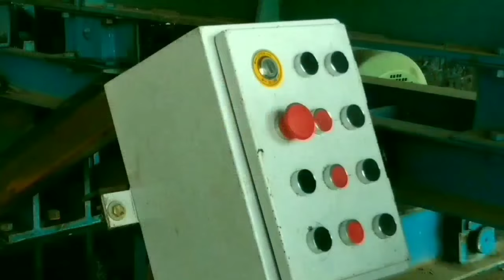hot rolling mill सरिया/छड कैसे बनती है How the bar/rod is made shaurya ispat udyog TMT Raipur C.g.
welcom to my channel mechanical express 🔧⚒️🙏
यह वीडियो इंडस्ट्रियल एरिया की है जो सीखने या इच्छुक है आईटीआई, fitter wdeldar , मकैनिकल इंजीनियर, इक्लेक्ट्रिकल से हैं वह सब देख सकते है ट्रेनिग के तौर पे धन्यवाद

How the bar/rod is made
सरिया/ छड़ कैसे बनती है
How to make bar in rolling mill
Safety is very important and carefull
Hydraulic rolling mill
Hydraulic power pack
HOT ROOLING MiLL SHAURYA ISPAT RAIPUR C.G.